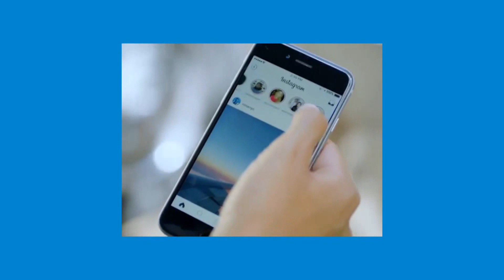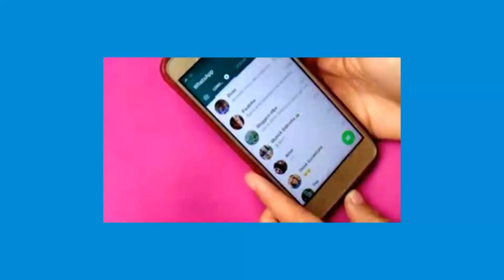COMO MARK ZUCKERBERG MATOU O SNAPCHAT | VLOG ID #40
Dessa vez Jorge e Glenna explicam como Mark Zuckerberg e seus parceiros conseguiram fazer o Snapchat flopar. Confere aí!

Roteiro: Glenna Cherice
Áudio: Júlio Santos
Vídeo: Sérgio Vasconcelos
Luz: Gerson Sales
Direção Giancarlo Lucciani
Edição: Jorge Luís Vidal